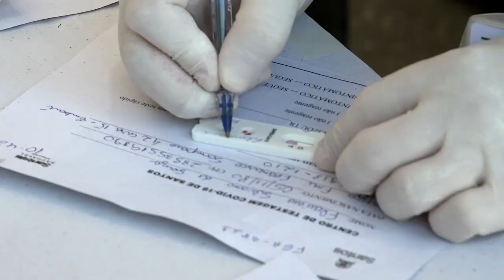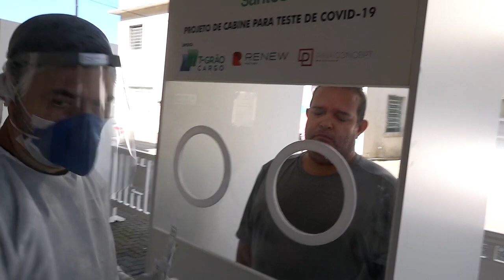Primeiro dia de testagem na Arena Santos quebra recordes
O primeiro dia do Centro de Testagem da Covid-19 na Arena Santos, neste sábado (30), foi marcado pela quebra de dois recordes: o total de pessoas que fizeram testes rápidos gratuitos (2.066) e a quantidade de resultados positivos (117 – 5,6% do total). A testagem segue neste domingo (31) e vai até quarta-feira (3 de junho), das 8h às 14h. É destinada a moradores de Santos que apresentam sintomas da covid-19 (devem levar documento com foto e comprovante de residência). A testagem pode ser feita ainda por profissionais que atuam em atividades essenciais. Todas as 117 pessoas que tiveram resultado positivo no teste rápido fizeram coleta de secreções do nariz e da garganta na sequência para o exame laboratorial RT-PCR, de caráter confirmatório.